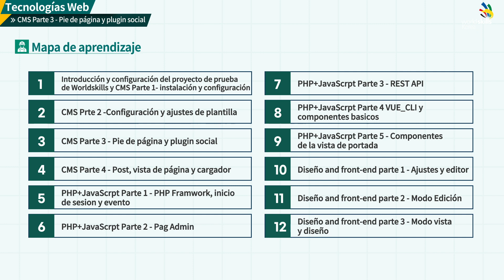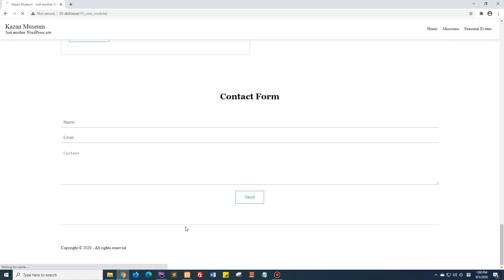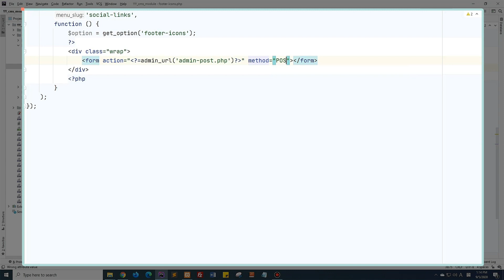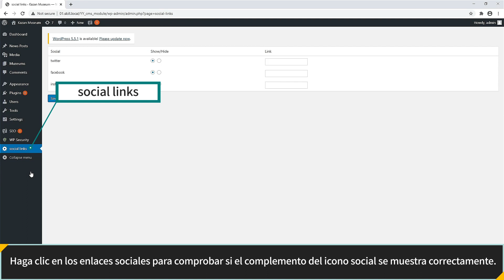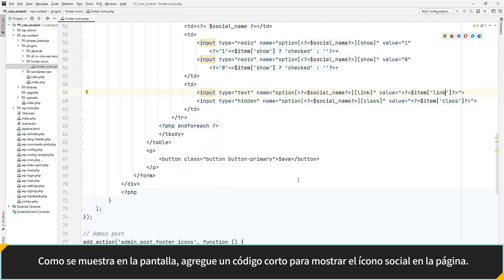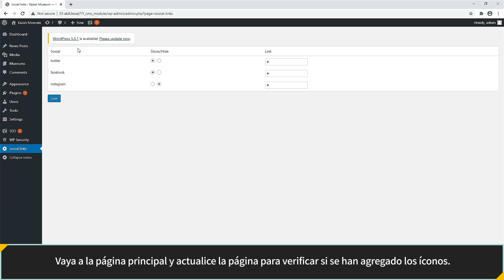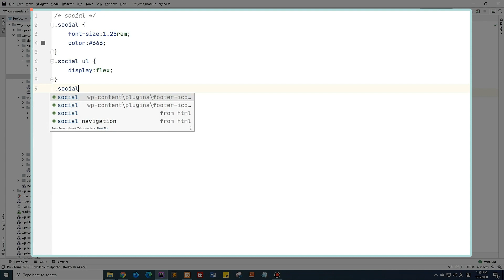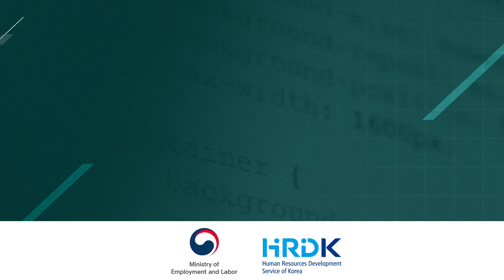Web technology 03 (Spanish)